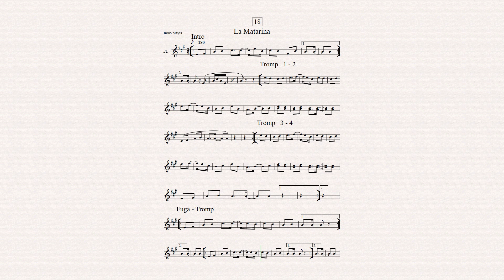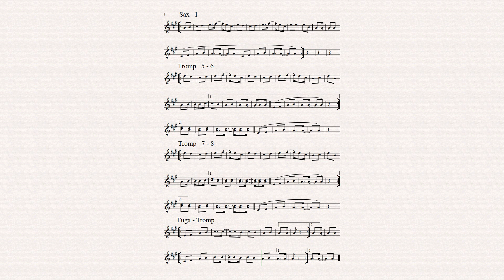Matarina - carnaval de Cajamarca - INDIO MAYTA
Transcripciòn : Rubèn Pomasonco Flores
Partitura